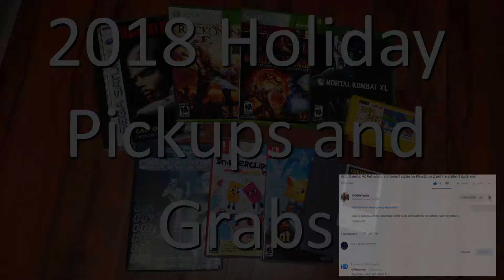2018 Holiday Season Video Game Pickups and Grabs, Retro and Modern - GIVEAWAY UPDATE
My recent retro and modern video game pickups from the 2018 holiday season, both Thanksgiving sales and Christmas shopping.  Enjoy!

Artist: DEgITx
Song: Minefield (feat. Matty M.)